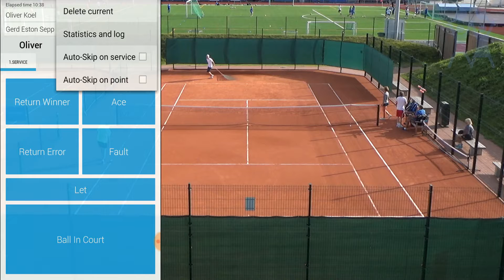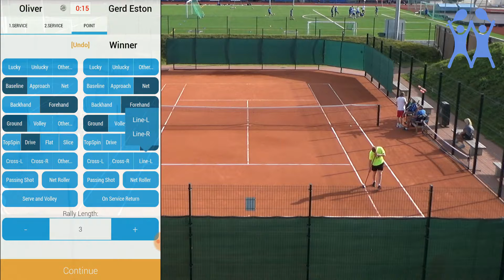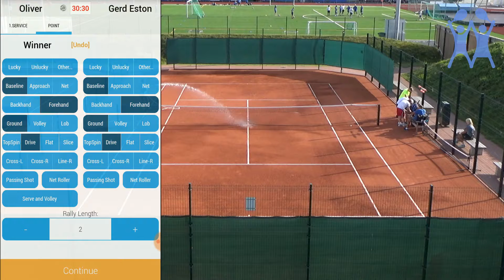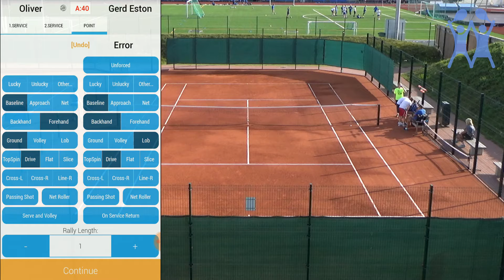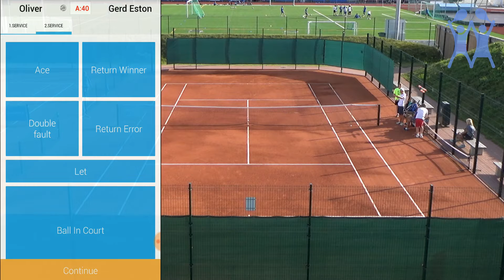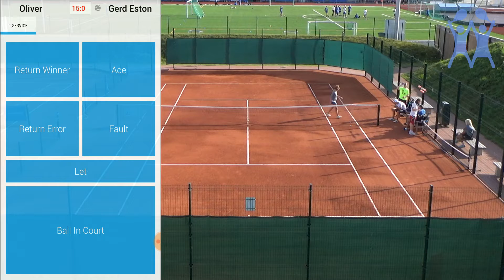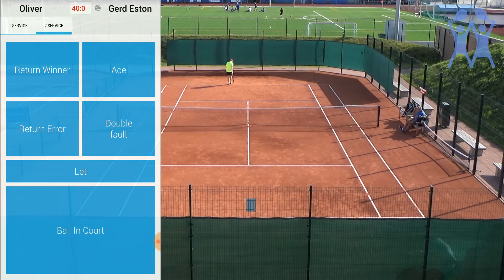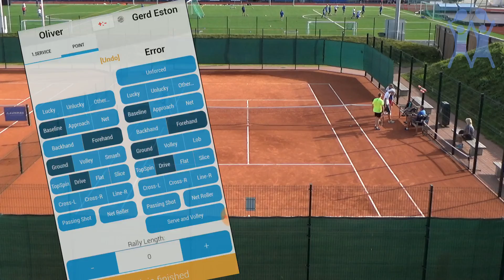HaVaTeK 2019 Vägi: Oliver Koel / Gerd Eston Sepp